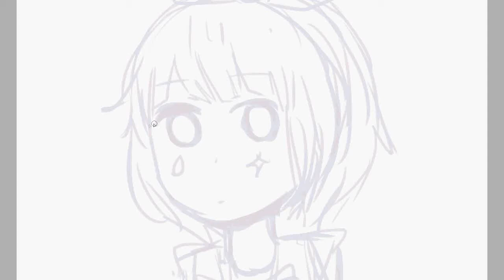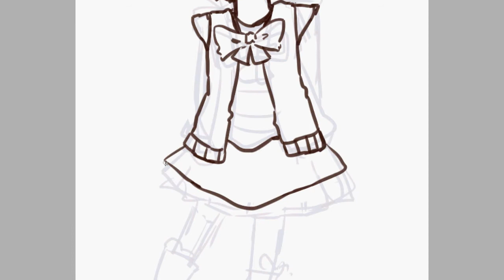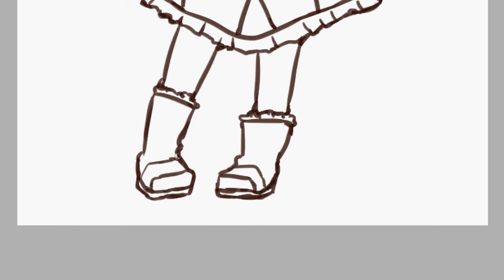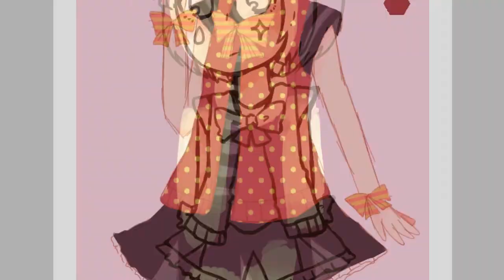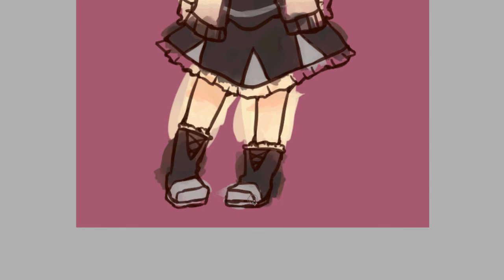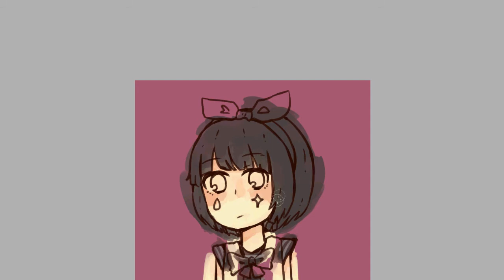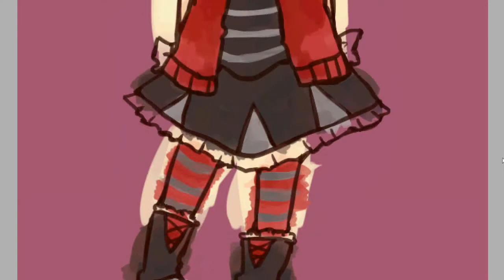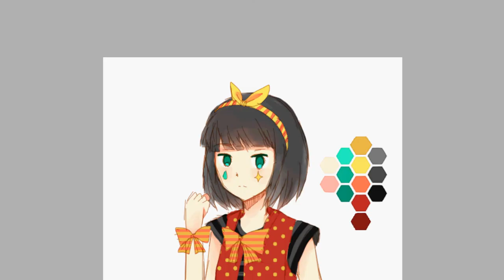Speedpaint - Madelare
Hello this is Fish, I tried to do speedpaint yeah~!!

I pick the song that  I feel like it, so yup. Just enjoy it /

Character by Ayamicchi@dA
Drawn by Fish